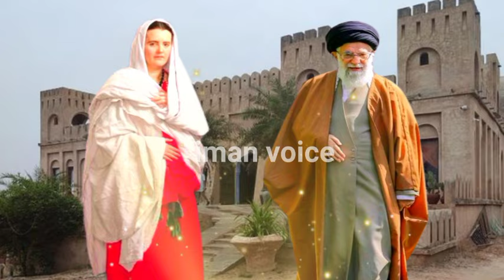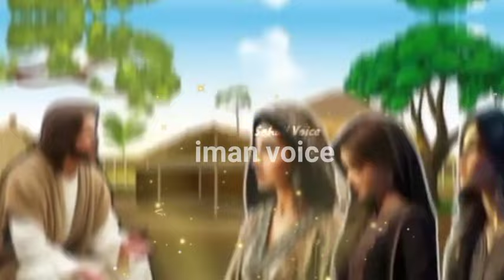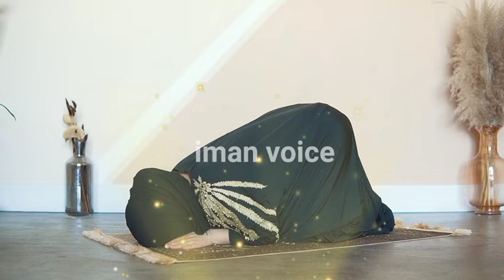10 Muharram ko Masoom bahan ko niyaz pakane se rokane wali Bahane Janwar ban gai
10 Muharram ko Masoom bahan ko niyaz pakane se rokane wali Bahane Janwar ban gai

10 Muharram ko Masoom bahan ko niyaz pakane se rokane wali Bahane Janwar ban gai
Muharram Ke Mahine Me Ye Aurton Par Aaya Allah Ka Azab | islamic Sabak Aamoz Kahani | Islamic Story
9 Muharram me ye aurte kutya ban gyi moharram ke mahine me Janwar Ban Gyi moharram ka azab Islami Kahani Islamic Stories Hindi Urdu story video islamic allah wale ka waqia ek allah wale ka waqia wali allah ka waqia allah ke wali ka waqia islamic waqia, waqia nek aurat ka waqia allah wale ka qissa allah wali ka waqia ek allah ke wali ki karamat zina ka waqia
aurat ka waqia
ek wali allah ka waqia
allah ke wali ki karamat
allah ke wali aur ek ladki ka waqia
islamic waqiat
badkar aurat ka waqia
islamic waqiat in urdu
allah wale ka kissa
ek ladki ka waqia
badkar aurat aur allah wale ka waqia